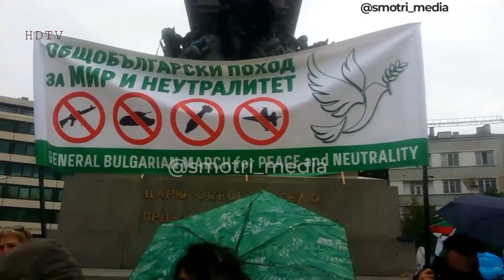В Болгарии проходит митинг против поставок вооружения на Украину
Народ категорически против предоставления оружия Украине. Единственная роль, которую может сыграть Болгария, это стать посредником в урегулировании ситуации.

A rally against the supply of weapons to Ukraine is taking place in Bulgaria
The people are categorically against providing weapons to Ukraine. The only role that Bulgaria can play is to become a mediator in the settlement of the situation.